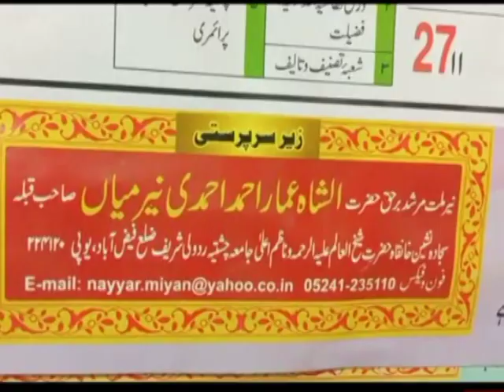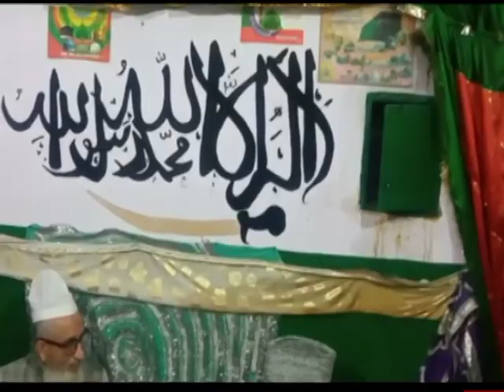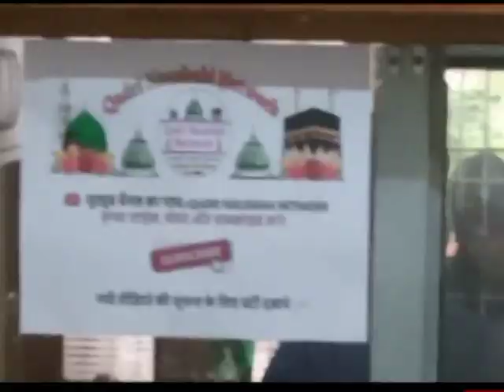ख़्वाजा राशिद फरीदी और जाहिद मियां का विसाल, हज़रत नय्यर मियां ने किया इजहारे ताजियत